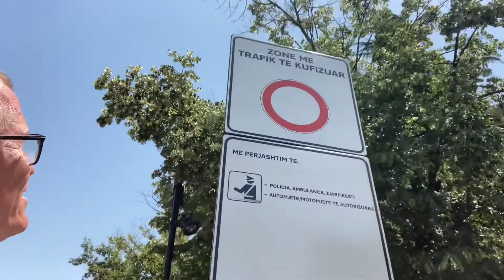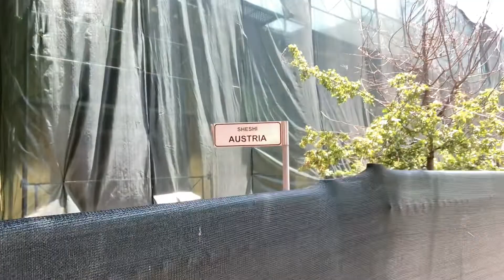Looking for the Austrian Square in Tirana 2022 and calling for EU 2024 Membership for Albania